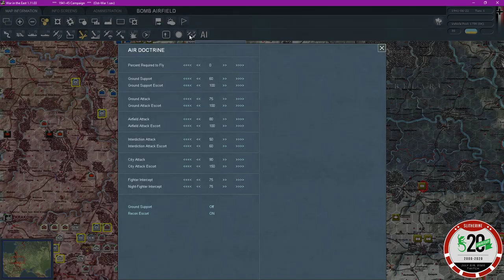GG: War In The East - Ost-War - Episode 1 - Set up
My Patrons!

baines
BLeAcHACiD
Dingobat4
Deepicduck
Eric Wild
Erkkijuusto
George Kilgore
Gregory VanHouten
Iceycrome
Imperator Thrawn
James Lindsay
lord_luba
Mark Tolson
Paul Sanders
Raphael (jv)
Rick Chambers
Ricky Blinson
sam
spacht
SunYan
talon1de
The Forgotten
Tim Lindholm